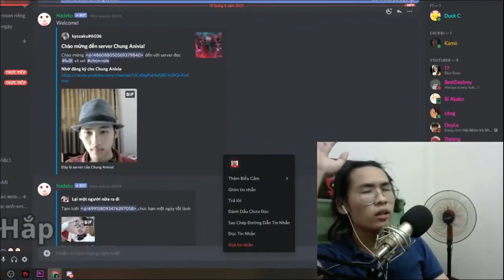Có 3 Cái Cây Trong 1 Cái Vườn | NDCG